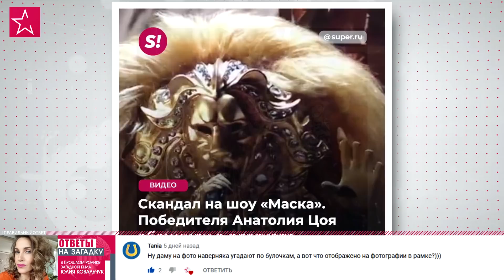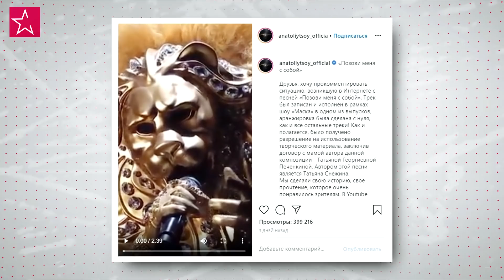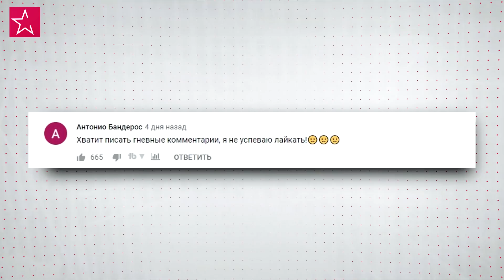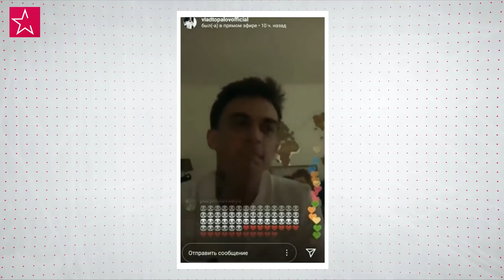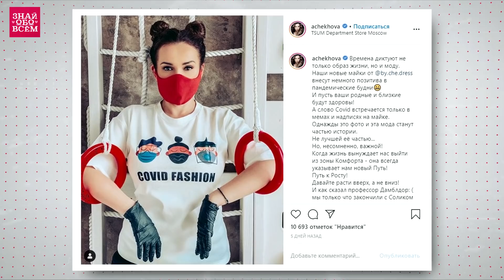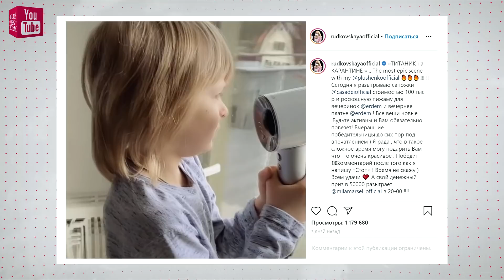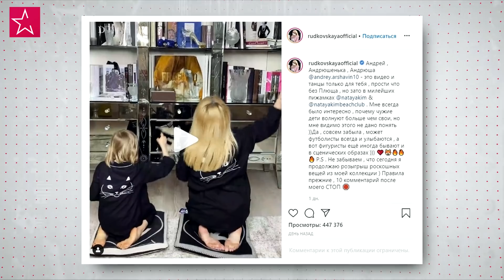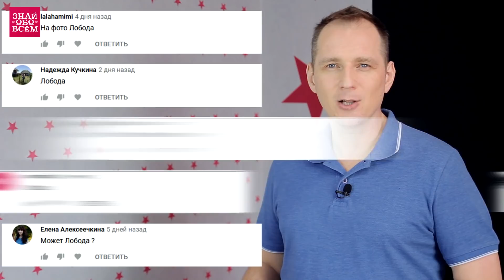ПЛАГИАТ В МУЗЫКЕ ЦОЯ, ЗАШКВАР ТИМАТИ и другие НОВОСТИ ШОУ БИЗНЕСА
Как Топалов продолжает топить репутацию Тодоренко, зачем Тимати снял очередной зашкварный клип и как обнаружился плагиат в музыке у Цоя. Об этом и многом другом в сегодняшнем выпуске. Об этом в нашем сегодняшнем ролике Instagram звезд за неделю - последние новости знаменитостей. Раз неделю мы обсуждаем последние новости шоу бизнеса и заглядываем в инстаграм звезд.

Карта Сбербанк: 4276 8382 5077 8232
Карта Alfa: 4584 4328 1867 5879
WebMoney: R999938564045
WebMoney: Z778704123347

Инстаграм звезд - 00:00
Про плагиат в музыке - 00:21
Про клип Тимати и Лепса - 04:26
Про Регину Тодоренко - 06:08
Про самоизоляцию - 08:00
Про заработки звезд - 09:29
Про Лолиту Милявскую - 11:12
Про Яну Рудковскую, Плющенко и Гном Гномыча -  12:59

Недавно бывший участник лейбла Блэк Стар Леван Горозия, которого мы с вами помним как L`one, выпустил новый клип «ШТОРМ». Ради хайпа Леван обрился наголо и отрастил усы, вдохновившись ролью Тома Харди в фильме «Бронсон».
На своей официальной странице рэпер никак не прокомментировал обвинение в плагиате.

АНАТОЛИЙ ЦОЙ ПЛАГИАТ
Еще одним разочарованием прошлой недели стал экс-солист MBAND Анатолий Цой. Артист записал обалденный кавер на нетленку Аллы Пугачевой «Позови меня с собой», а потом выяснилось, что аранжировка краденая.

ПРО КЛИП ТИМАТИ И ЛЕПСА С чистого листа
Придворный музыкант современной Руси Тимати начал карьеру с чистого листа и взрывает YouTube! Шутка. Новый фит рэпера с Лепсом идет по тому же сценарию, что и ролик с Гуфом. Дизлайки на клип прилетают в три раза быстрее, чем пальцы вверх.

ПРО РЕГИНУ ТОДОРЕНКО
Супруг Регины Тодоренко Влад Топалов похоже никак не успокоиться. Вспыльчивый экс-солист SMASH! продолжает портить репутацию Тодоренко своим поведением.
Певец Влад Топалов устроил истерику в прямом эфире своего Инстаграма.

ПРО САМОИЗОЛЯЦИЮ
Если вдруг вам надоело распинать Регину Тодоренко или удивляться подвигам новой школы шоу-бизнеса, то вот еще одна тема для размышления на самоизоляции - что в голове знаменитостей, которые в разгар пандемии шастают по бессмысленным ток-шоу? Иосиф Пригожин, Валерия, Стас Костюшкин, Анастасия Стоцкая - это лишь малая часть нарушителей карантина. Вчера они призывали всех сидеть дома и носить маски, а сегодня собираются в закрытой студии без каких-либо средств защиты.

ПРО ЗАРАБОТКИ
Сидя в роскошных особняках звезды продолжают сокрушаться на тему безденежья. В прошлом выпуске мы рассказывали вам о королеве шансона Любе Успенской, которая готова записывать видеопоздравления всего лишь за 300 тысяч рублей. Ее примеру последовали и остальные. Представляем вашему вниманию самых нуждающихся из артистов.

ПРО ЛОЛИТУ
Королева разводов Лолита Милявская заинтриговала поклонников новым заявлением. Певица намекнула, что ее единственная дочь Ева могла быть удочеренной. Новость стала настоящим откровением для всех пользователей. И хоть мы знаем с вами более шокирующие истории, попробуем разобраться.

РУДКОВСКАЯ И ПЛЮЩЕНКО ЗАСТАВЛЯЮТ СЫНА СНИМАТЬСЯ В РОЛИКАХ
Яна Рудковская и Евгений Плющенко сходят с ума на самоизоляции. Парочка снимает дурацкие видео и приобщает к этому 6-летнего сына Гном Гномыча. Но по выражению лица мальчика можно понять, что он явно не в восторге от происходящего. Это заметил футболист Андрей Аршавин и публично упрекнул горе-родителей в том, что они который год зарабатывают на ребенке.